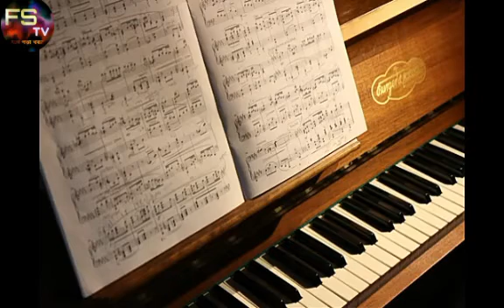আমি হিটলার বলছি- এডলফ হিটলারের আত্নকথা-২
এডলফ হিটলার আত্মকথা